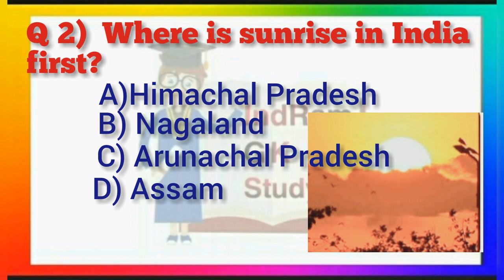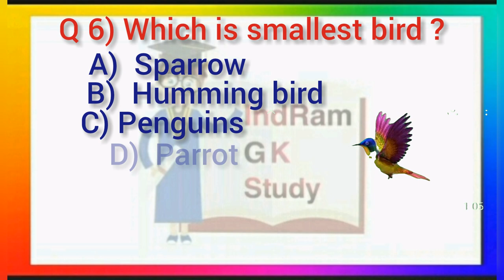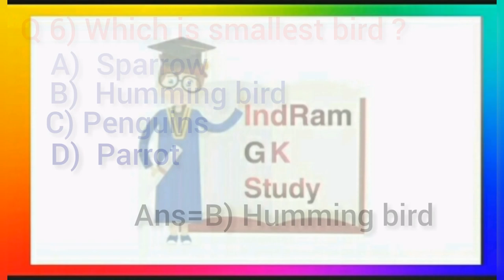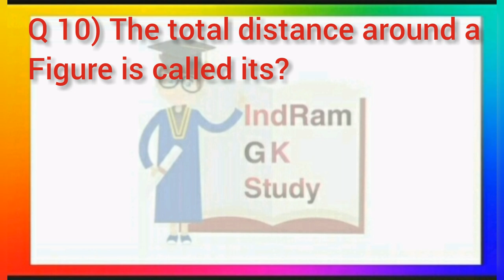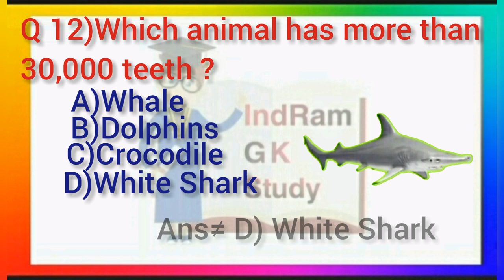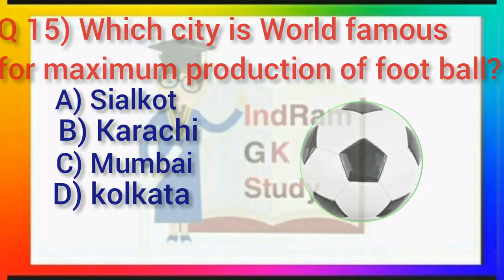15 Basic GK Questions In English ll Every Indian Must Know II GK Quiz II GK Questions II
GK Question | GK In Hindi | GK questions And Answers | GK Quiz |Top 20 Questions l Top 15 Questions l GK | GK KE Question |  India GK |
GK Question | GK In Hindi | GK Question And Answer | GK Quiz | Khan Sir GK |
 General Knowledge | GK Question | Out Knowledge | GK Question & Answer | GK Quiz |
General Knowledge top 15 most Important Question. Out Knowledge. GK Question & Answer all exam.

Your Queries 👇👇
1. GK
2. General Knowledge
3. Important GK Questions and answer for 4. Competitive Exams
5. Quiz Test
6. indram gk study
7. Important gk
8. Quiz test
9. competitive quiz
10. competitive general knowledge
11. GK in Hindi
12. general knowledge quiz
13. quiz questions
14. general knowledge questions
15. gk quiz
16. general knowledge questions with answers
17. gk question in hindi
18. GK Question Answer
19. India GK
20. hindi gk
21. samanya gyan
22. gk questions
23. india gk in hindi
24. 2021 gk questions and answers
25. lucent gk
26. lucent gk
27. lucent gk in hindi video
28. lucent GK in hindi
29. lucent geography in hindi
30. lucent geography
31. geography gk question
32. geography gk in hindi
33. lucent 1000 question
34. lucent 1000 prashn
35. lucent gk ka nichod
36. lucent gk important question
37. lucent gk important question in hindi
38. lucent gk important topics
39. lucent ka nichod science
40. lucent for ssc cgl
41. lucent for ssc
42. lucent for railway
43. geography gk
44. lucent mcq
45. lucent mcq in hindi
46. lucent book gk
47. gk
48. gk questions and answers
49. gk question
50. general knowledge
51. br gk study
52. gk questions
53. g k
54. general knowledge question
55. g k questions and answers
56. gk ke question
57. question
58. general knowledge questions and answers
59. samanya gyan
60. g.k questions in hindi
61. gk question answer
62. sarkarinaukarigk​​​​​​
63. gk ke sawal
64. knowledge
65. question answer
66. general knowledge questions
67. gk knowledge
68. जनरल नॉलेज
69. जीके
70. gk quiz
71. g.k
72. gk ka question
73. ips question and answer
74. gk
75. gk question
76. gk afroz
77. gk questions
78. gktoday
79.gk tricks
80. gk study adda
81. gk video
82. gk live
83. gk by kumar Gaurav sir
84. gk by khan sir
85. gk today current affairs
86. question
87. सामान्य ज्ञान
88. general knowledge ke question
89. gk knowledge
90. gk dijiye
91. general class
92. general knowledge ki video in hindi
93. general knowledge gk
94. general knowledge questions and answers
95. General knowledge video
96. General knowledge 2021
97. general knowledge for kids
98. general knowledge quiz
99. general knowledge ke question
100.
101. GK
102. gk question
103. gk questions and answers
104. general knowledge
105. g k
106. g k questions and answers
107. general knowledge questions and answers
108. gk question answer
109. g.k
110. question answer
111. question
112. जीके
113. gk
114. g.k questions in hindi
115. general knowledge questions
116. knowledge
117. general knowledge question
118. g. k
119. quiz
120. g k question
121. INDRAM GK STUDY
122. IndRam GK Study quiz
123. Kbc
124. gk gs
125. gk ke sawal
126. gk ka question
127. जीके क्वेश्चन
128. gk 2019
129. gk 2020
130. gk 2021
131. gk 2022
132. बीआर जीके स्टडी
133. g.k. question with answer
134. answer
135. lucent gk
136. GK 2020
137. GK 2021
138. GK 2022
139. g,k
140. जीके के सवाल
141. gk general knowledge
142. जनरल नॉलेज
143. gk knowledge
144. gk questions and answers 2021
145. gk questions and answers 2022
146. gk questions and answers in hindi
147. GK Police
148. GK IAS
149. GK IPS
150. g. k. question in hindi
151. janral nolej in hindi
152. Worldwide
153. Quiz in English
154. Indram
155. tense
156. current affairs
157. g.k questions
158. gk today current affairs
159. जी के
160. GK
161. GK BR
162. Gk
163. gK
164. G K
165. Gk quiz
166. GK BR
167. gk​​​​​​
168. G_K​​​​​​
169. g_k​​​​​​
170. G​​​​​​.K
171. GK ki Video
172. Good sawal
173. सवाल आपके जवाब हमारे
174. GK ka सवाल
175. जीके.
176. GK.
177. BR
178. IndRam GK Study
179. GK Hindi Question
180. सवाल
181. question and answers
182. new gk question
183. new gk questions
184. hindi question
185. gk question gk question
186. answer
187. gk dijiye
188. general knowledge question answer
189. जीके जीके
190. g k 2021
191. g k 2022
192. gk gk gk
193. GK GK GK
194. जीके का क्वेश्चन
195. samanya gyan
196. GK number 1
197. GK Question
198. gk question
199. gK question
200. Gk GK gK जीके gk